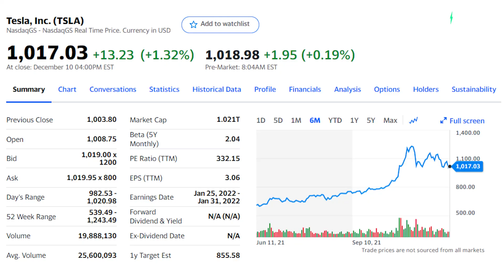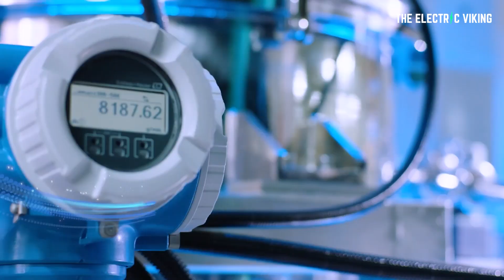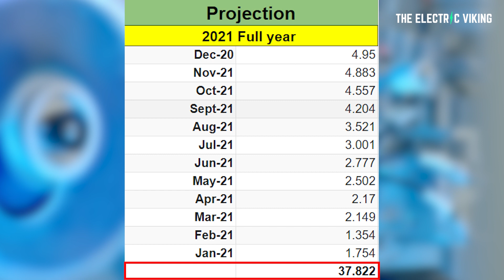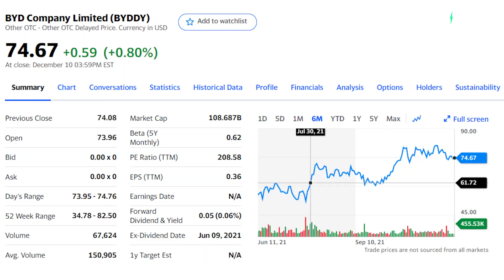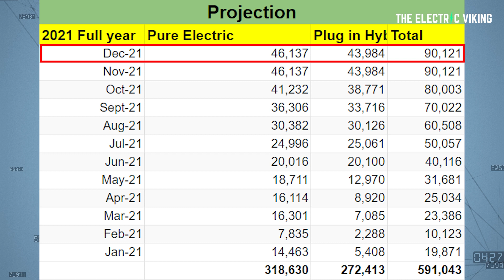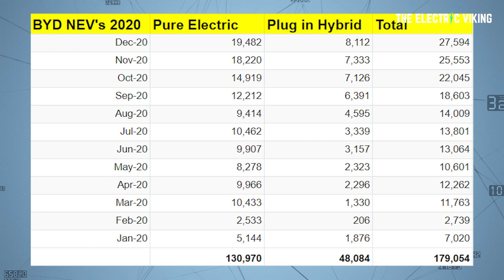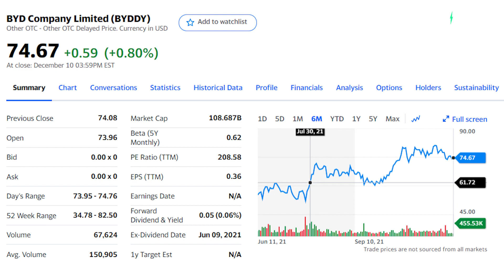This is the CRAZIEST EV and BATTERY story of 2021